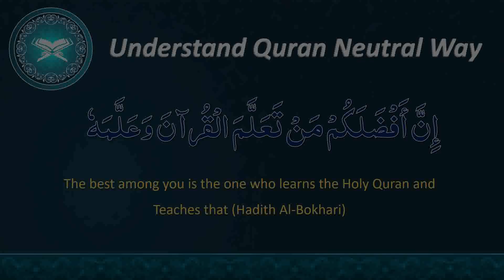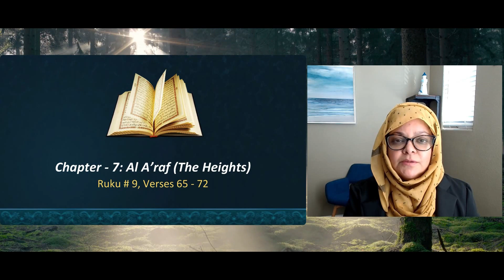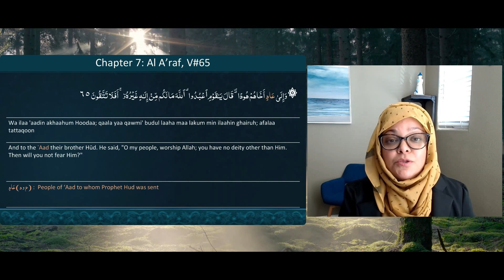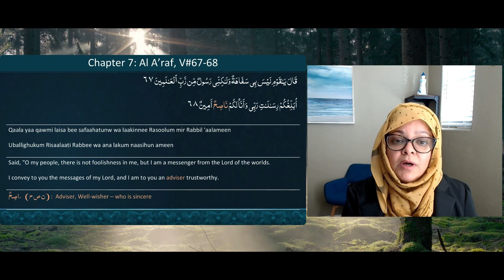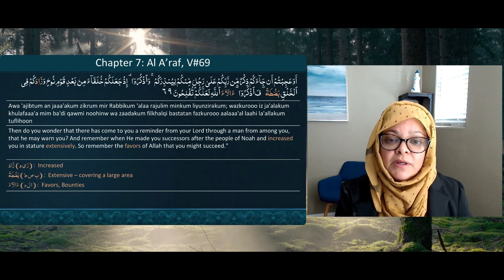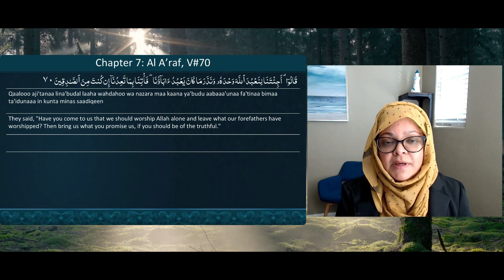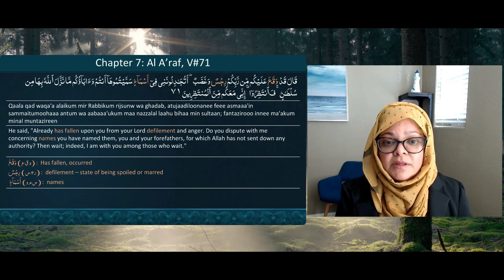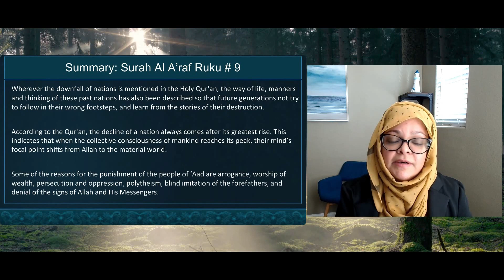QE#091 | Quran in English| Al-A’raaf, Ruku 09| Translation and Description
Translation and explanation are based upon research work by Azeemia Roohani Library, Misrial Road, Rawalpindi.  This video covers 9th Ruku of Surah Al-A’raaf, verses 65 to 72. Explanation of the Arabic text of the Quran has been made in English while difficult or new Arabic words have been explained by the help of root words. This video highlights following aspects:

• Wherever the downfall of nations is mentioned in the Holy Qur'an, the way of life, manners and thinking of these past nations has also been described so that future generations not try to follow in their wrong footsteps, and learn from the stories of their destruction.
• According to the Qur'an, the decline of a nation always comes after its greatest rise. This indicates that when the collective consciousness of mankind reaches its peak, their mind’s focal point shifts from Allah to the material world.
• Some of the reasons for the punishment of the people of ‘Aad are arrogance, worship of wealth, persecution and oppression, polytheism, blind imitation of the forefathers, and denial of the signs of Allah and His Messengers.